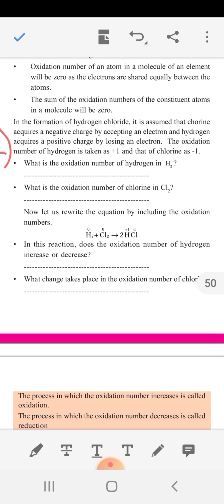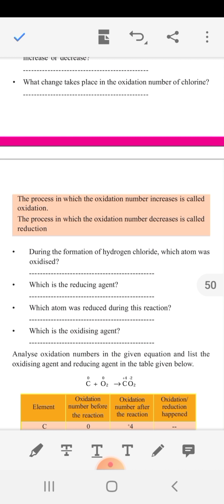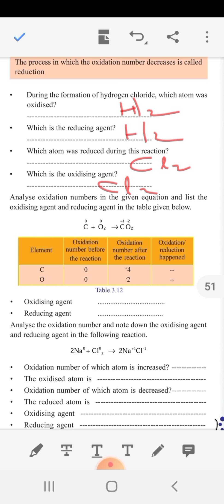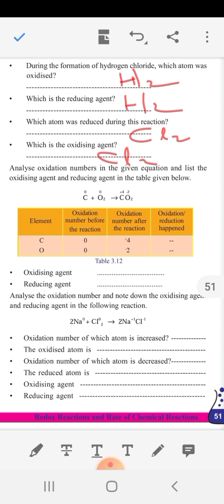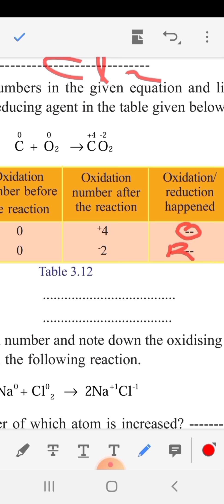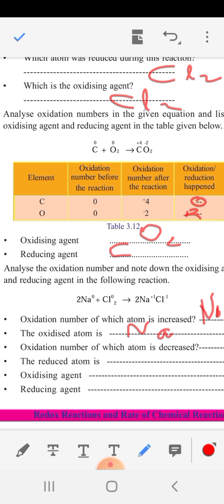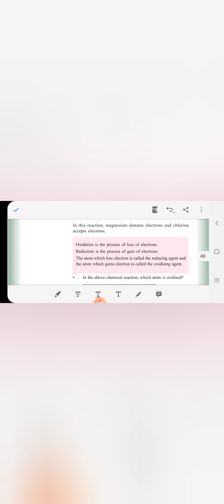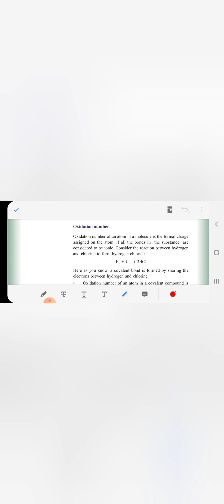Redox Reactions and Rate of Chemical Reactions#OXIDATION NUMBER#Class 9 Chemistry# Chapter 3#SCERT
Oxidation Number
How to Calculate Oxidation number of different atoms in a compound or molecule